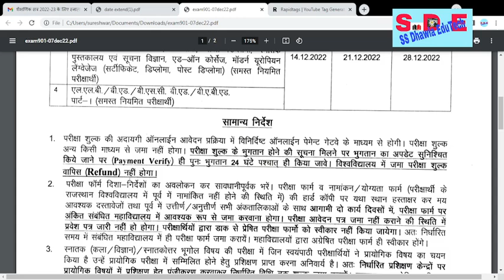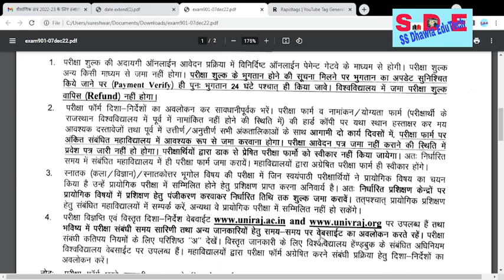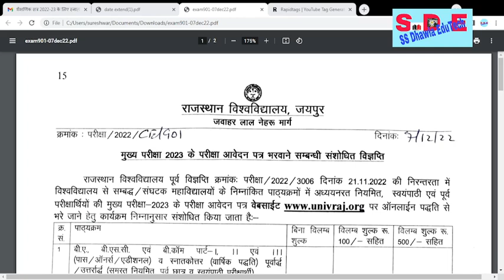Rajasthan University Exam Form 2023 Date Extend | UG PG B.Ed LLB Exam form | राजस्थान विश्वविद्यालय